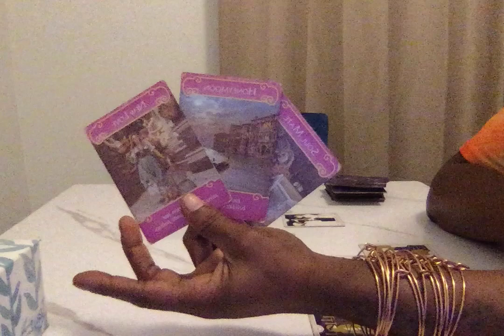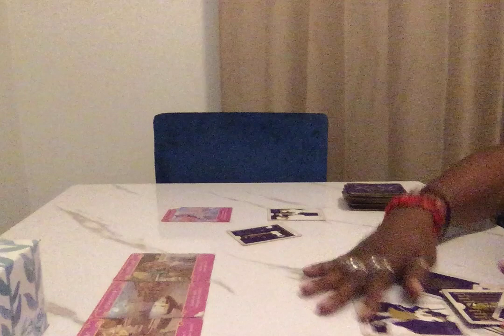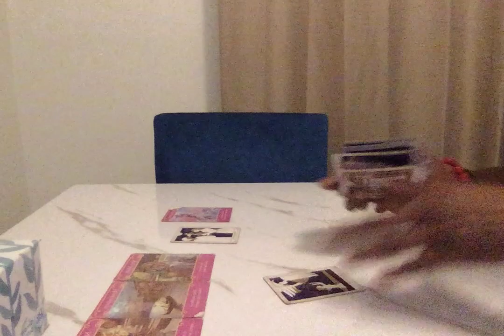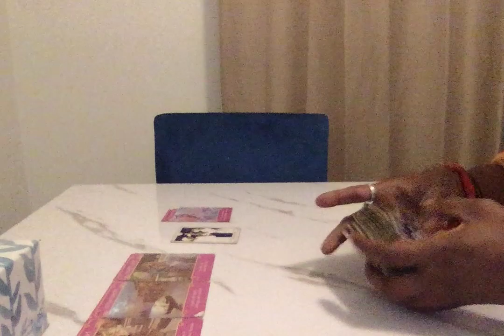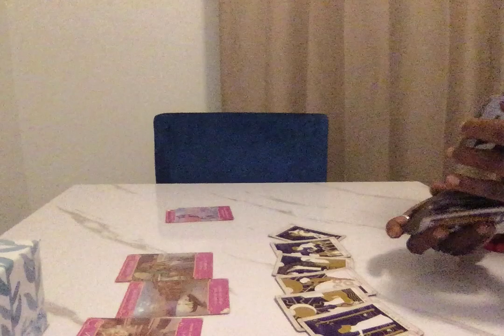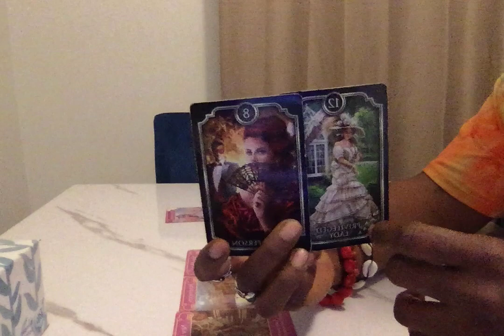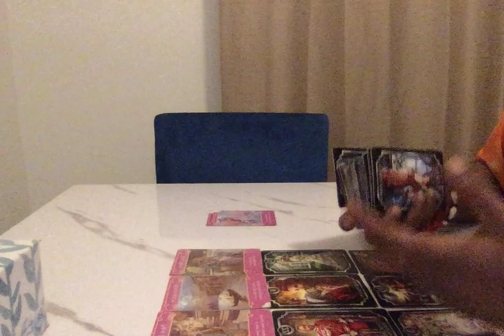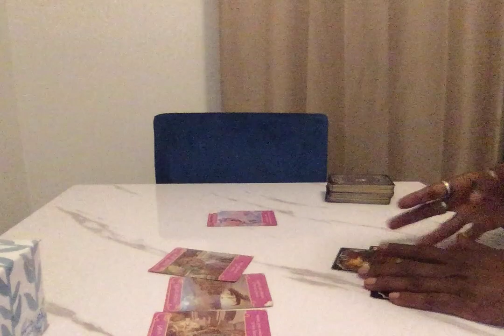NEW LOVE, HONEYMOON, SOULMATE OR RECONCILE WITH YOUR EX| DECISIONS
message for who resonates. Book your personal reading, send an email. 📧